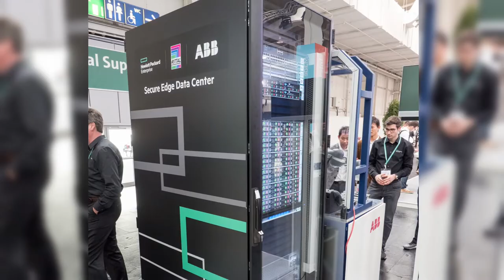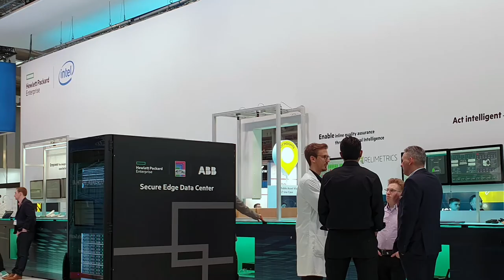Hewlett Packard Enterprise Powering the Industrial Edge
In the age of IIoT, value is enabled by a powerful edge and cloud computing. Discover why ABB partnered with HPE and Microsoft.